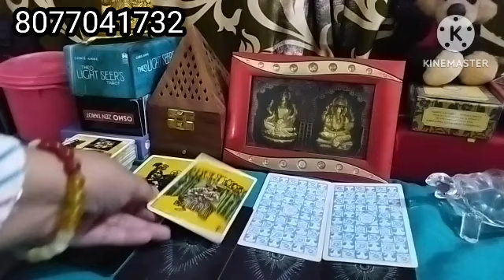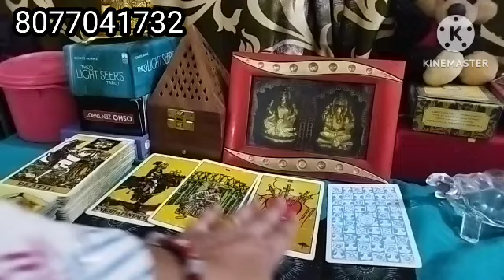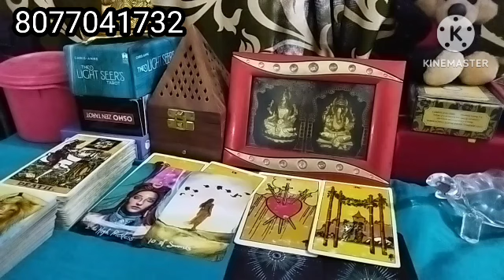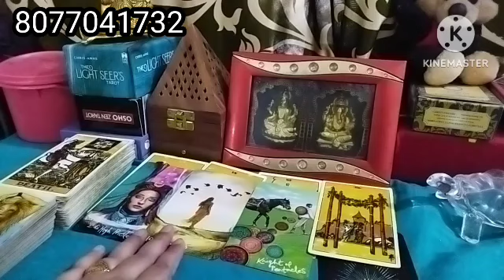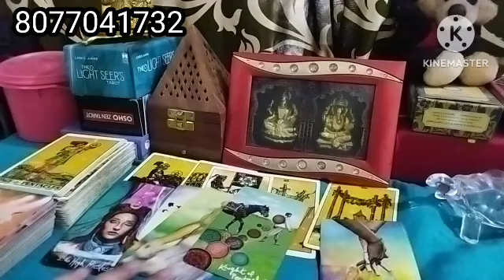Libra♎ तुला किसी की बातों से दिल दुखा था। divine msg for Libra। tarot card reading in hindi rashifal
Libra♎ तुला किसी की बातों से दिल दुखा था। divine msg for Libra। tarot card reading in hindi rashifal@divinetarot44
1 libra,
11 tula rashi,
3 libra,
5 libra,
5 mai tula rashi,
7 mai tula rashi,
17 mai tula rashi,
9 may tula rashi,
libra in 9th house
libra tarot reading,
libra tarot reading today,
libra tarot reading today 2024,
libra tarot reading today latest,